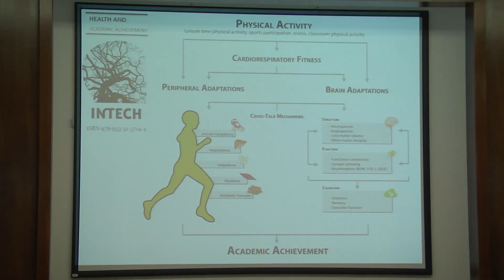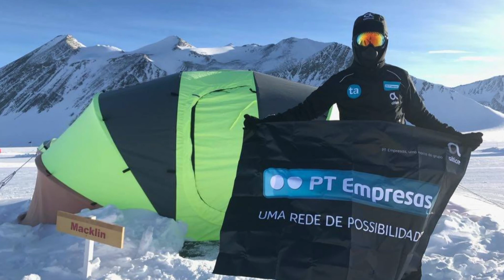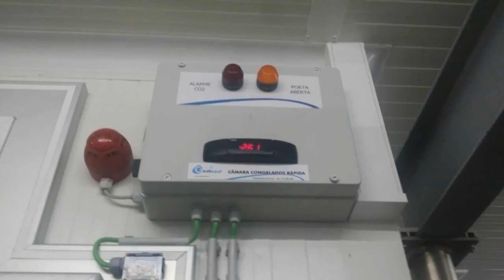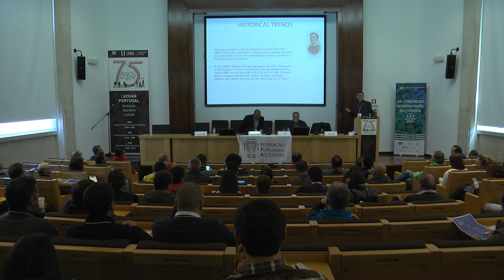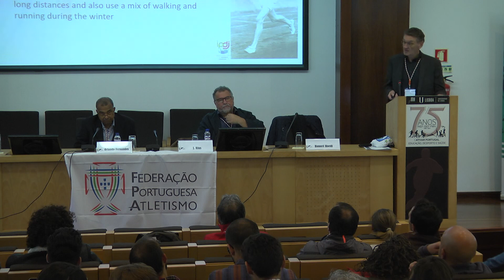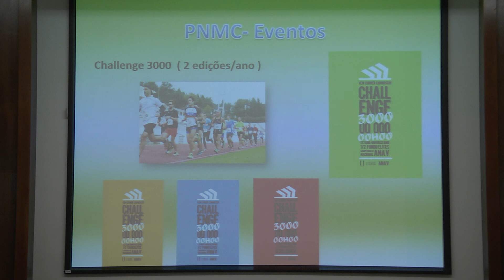Atletismo: Congresso Corrida 2017